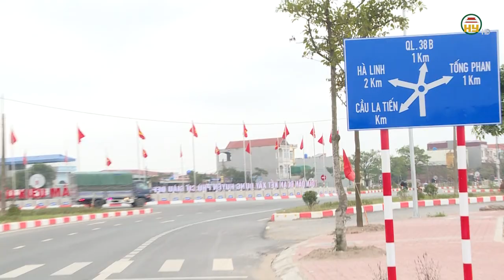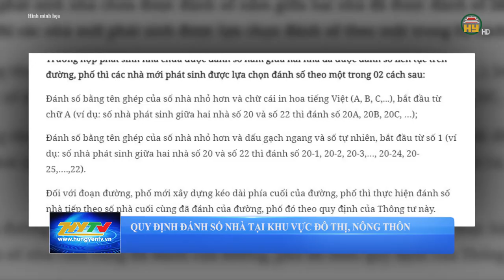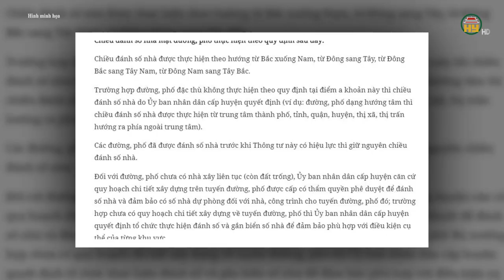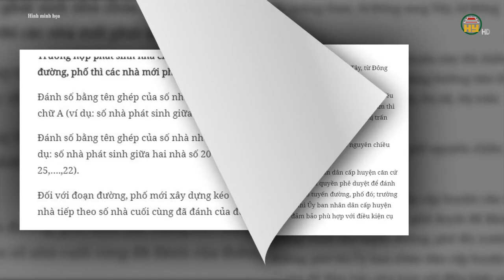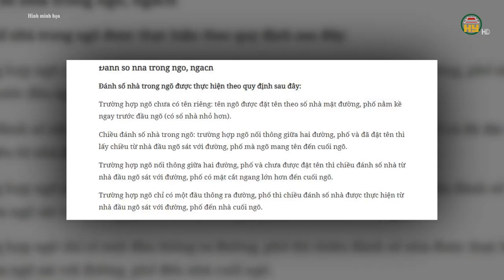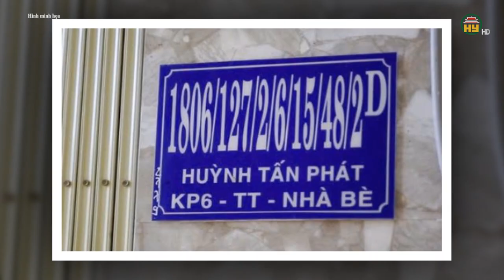Chính sách có hiệu lực từ tháng 10/2024: Bán tài sản công phải thực hiện quy định mới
Hưng Yên TV | Chính sách có hiệu lực từ tháng 10/2024: Bán tài sản công phải thực hiện quy định mới
Chính phủ ban hành Nghị định số 114/2024/NĐ-CP sửa đổi, bổ sung một số điều của Nghị định số 151/2017/NĐ-CP ngày 26/12/2017 của Chính phủ quy định chi tiết một số điều của Luật Quản lý, sử dụng tài sản công.
Trong đó, Nghị định số 114/2024/NĐ-CP sửa đổi Điều 3 Nghị định số 151/2017/NĐ-CP về mua sắm tài sản công phục vụ hoạt động của cơ quan nhà nước.
Theo quy định mới, thẩm quyền, trình tự, thủ tục quyết định mua sắm tài sản công trong trường hợp phải lập thành dự án được thực hiện theo quy định của pháp luật khác có liên quan.

Xin mời xem thêm:
Tiktok: Truyền hình Hưng Yên
Facebook: Đài Phát thanh và Truyền hình Hưng Yên
Zalo: Đài PTTH Hưng Yên